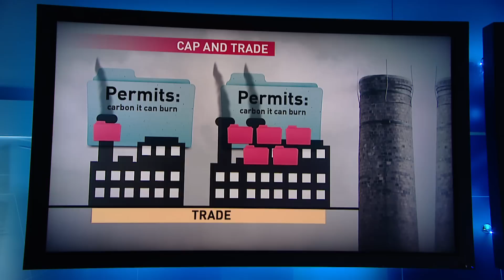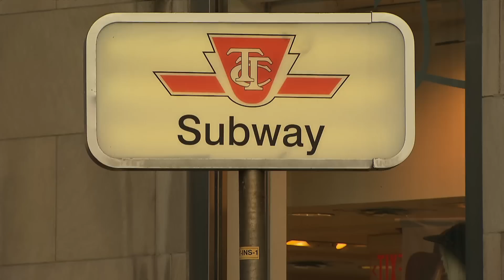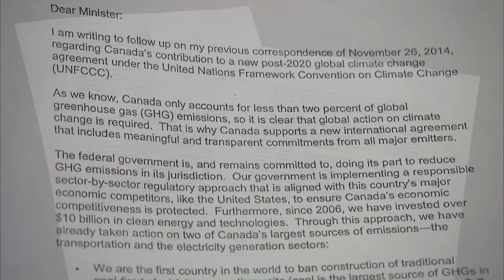Ontario joins cap-and-trade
Ontario announced it will join Quebec's cap-and-trade program, expanding its reach to two thirds of all Canadians.